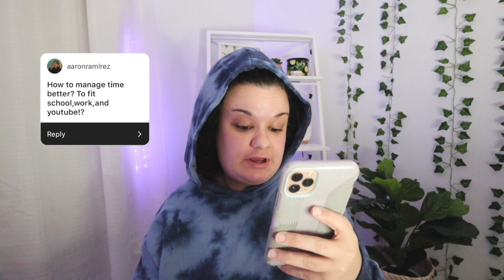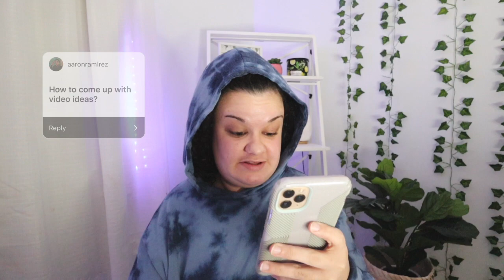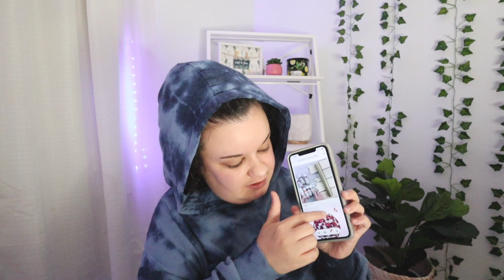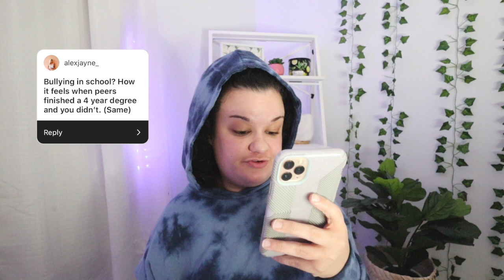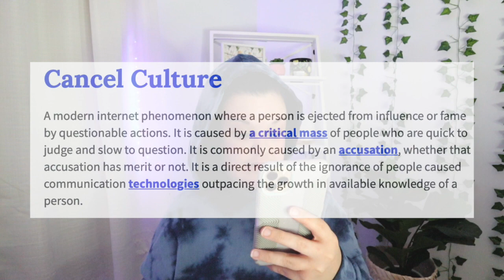talking about my feelings late at night...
Age: 24
Where I Live: West Virginia
Camera I Use: Canon 80D/Canon M50
Lens: Sigma 30mm f1.4 lens
What I Edit With: Final Cut Pro